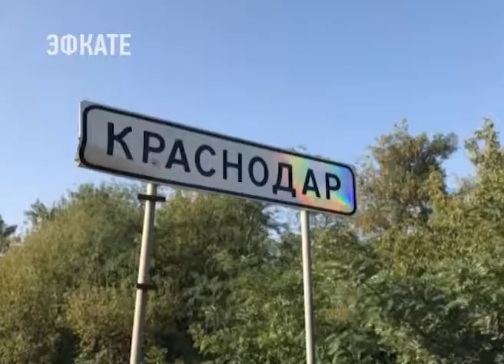Вениамин Кондратьев проверил, как исполняют его поручения. Новости Эфкате Сочи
В частности, речь шла о создании нового микрорайона в Краснодаре и застройки в прибрежных городах Кубани.

Пробки, нервы и утро уже не совсем доброе. Так начинается практически каждый будний день жителей краснодарских посёлков в районе Восточного обхода города. Курортный сезон подходит к концу, но свободнее становится не на всех дорогах. На трассу «М-4 Дон» стекаются автомобили из Знаменского и Новознаменского, Лориса Пригородного. В планах мэрии построить там ещё один жилой микрорайон больше чем на 20 тысяч человек.

Как в таком случае не допустить транспортного коллапса — этот вопрос поднимают на часе контроля. Создание комфортных условий для кубанцев — одно из самых долгосрочных поручений губернатора. Вениамина Кондратьева интересует не только решение дорожных проблем, но и наличием необходимых социальных объектов, обращая внимание на ошибки при застройке Московского микрорайона.

Сочи. Новости.
Телеканал Эфкате.